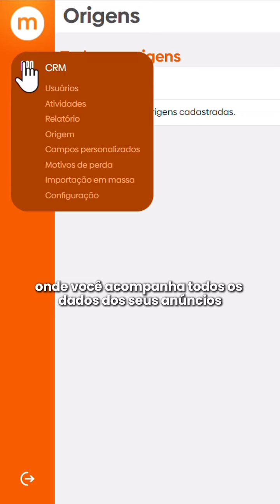Vem ser cliente Make você também!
Comente “EU QUERO” que um de nossos especialistas vai entrar em contato com você ainda hoje 🎯🚀